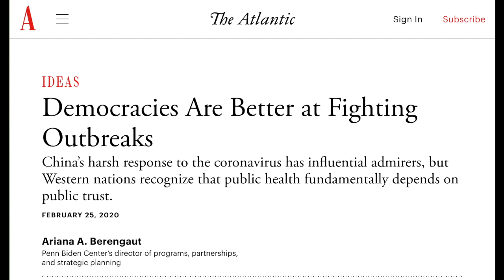[回顧一年前報道，得啖笑]. 對付疫情，民主比較好 😅 😂 🤣